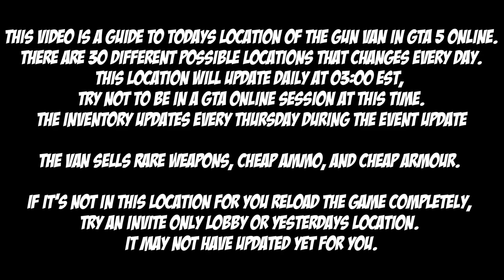GTA Gun Van Location For July 31st 2024 | GTA 5 Online | Drug Wars DLC